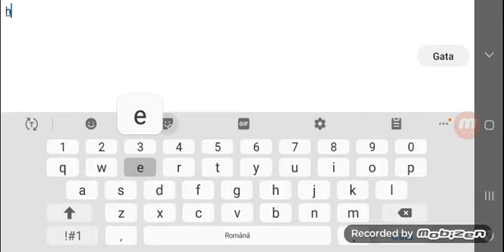11 noiembrie 2020